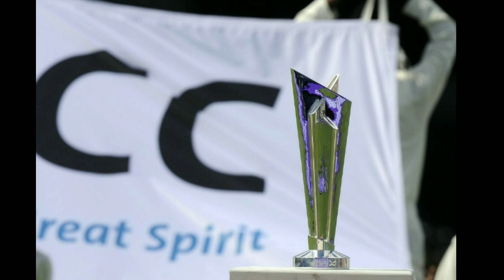ICC 2023 Points Table: श्रीलंका के सिर सजा नंबर-1 का ताज, वर्ल्ड कप का टिकट हासिल करने से एक कदम दूर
ICC World Cup Qualifiers 2023 Points Table:

श्रीलंका के सिर सजा नंबर-1 का ताज
, वर्ल्ड कप का टिकट हासिल करने
 से एक कदम दूर
[23/6, 06:52] dodramrajpoot: cricket videos, highlights, cricket, england cricket, batting, bowling, catch, Ashes, 1st Test, Eng v Aus, England v Australia, Day 5 highlights
[23/6, 07:03] dodramrajpoot: dodramrajpoot: SAFF, SAFF 2023, SAFF Championship, Indian football, football, soccer, Sunil Chhetri, Indian Team, Men in blue, India, Pakistan, Highlights, hgls, red card

ThePapare.com, The Papare, Papare, Papare.com, Sri Lanka Sports, SL Sports, Dialog, Dialog Axiata PLC, Kreeda, Live, Cricket, SLC, Sri Lanka Cricket, Cricket Videos, TP videos, Women's Cricket, New Zealand Women Tour of Sri Lanka 2023, New Zeland Women Tour of Sri Lanka, New Zealand Cricket